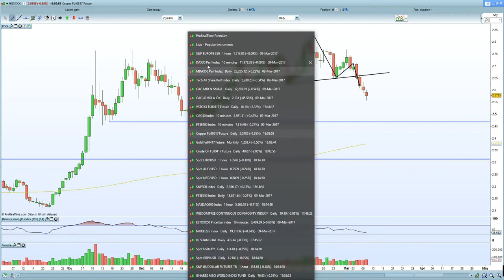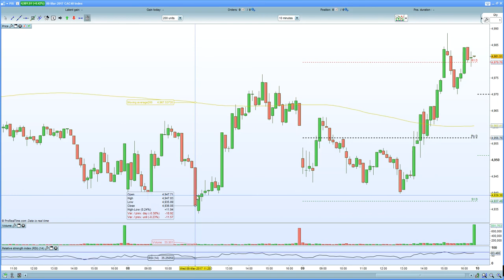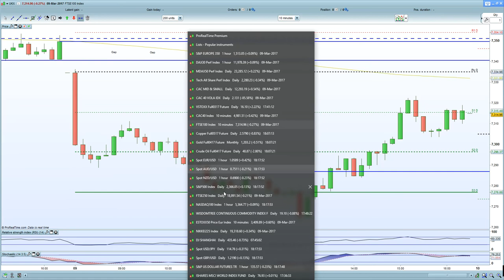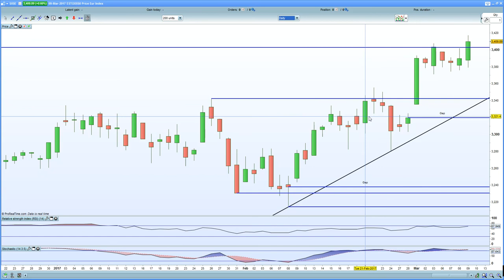FTSE 100 flushes as Oil liquidates. DAX 30, CAC 40 vulnerable as Draghi turns hawkish